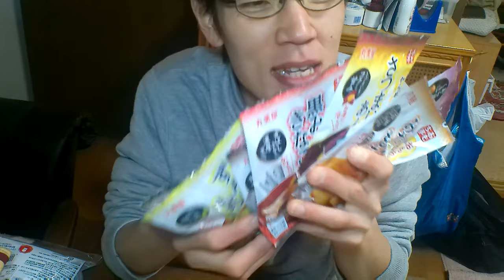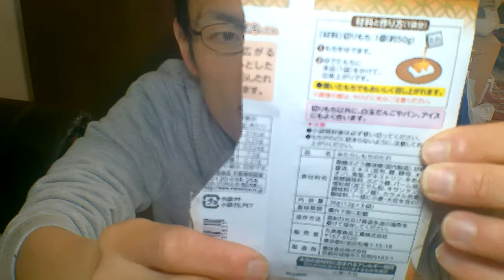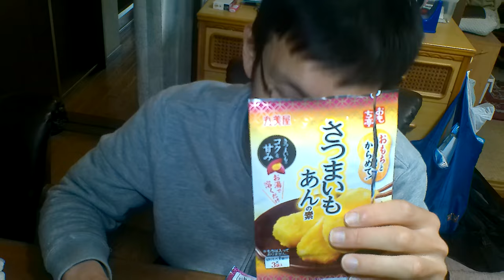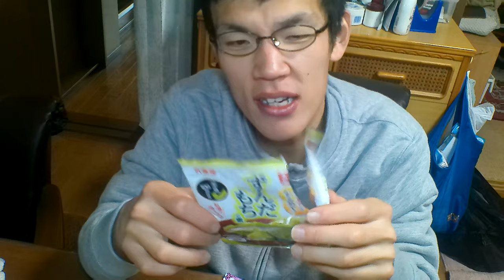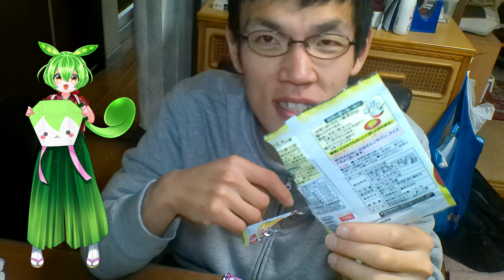丸美屋のおもちにからめてで、お正月をレベルアップ？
「絡めて進化させませんか？」
お正月のおもちに飽きたり、
余って困ってしまったら、
絡めて進化させてもう1度楽しんで、
あなたも上にいきませんか？

アマゾンほしい物リスト↓